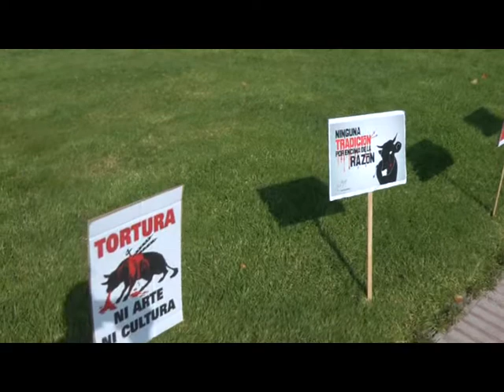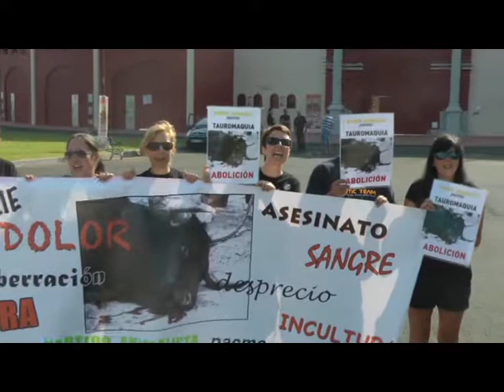Antitaurinos en Don Benito 2012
Canal Nuestra Comarca TV. Concentración antitaurina en la plaza de toros de Don Benito, 8 de septiembre de 2012.